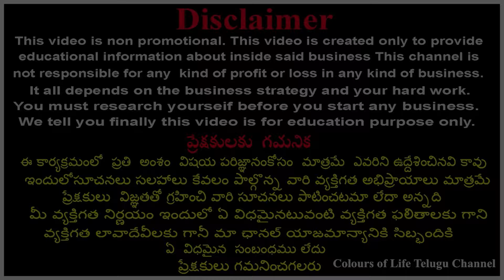3 రోజుల సేల్ వీవర్ నుండి పట్టుచీరలు డైరెక్ట్ గా |Dasara Sale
Shop Address :
RUSHEE HANDLOOMS
AMBERPET